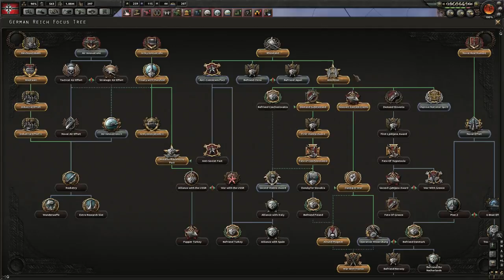Hearts of Iron 4 | Germany | Part 2 | The German Reich 1939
Lets Play Hearts of Iron 4 (HoI4) as the German Reich! The long wait is over, Hearts of Iron IV is here. World War 2 Grand Strategy at its finest. The newest installment from Paradox Interactive. Join me in my first of many playthroughs as fascist Germany 1939.

Hearts of Iron 4 | Germany | Part 1 | The German Reich